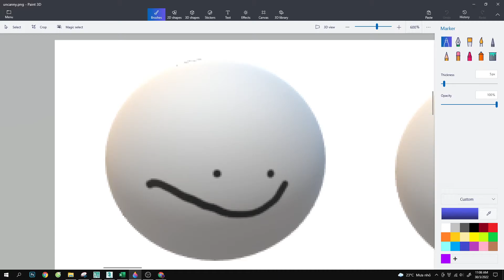almost perfect will becoming uncanny template